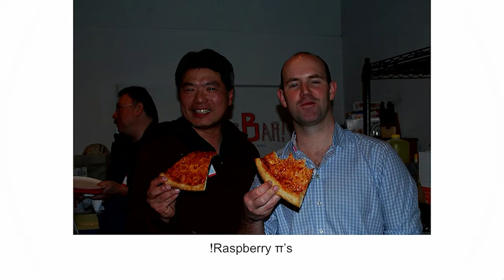Vincent Lai's Ignite talk: "The Multi-Faceted Roles of the Art of Repair" (Velocity NY 2014)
Fixing, on the surface, challenges and fixer’s skills and in turn, can enhance them. Each and every repair experience enhances mechanical, material, and instructional literacy. What could happen if we introduced new and novel ways to see the art of repair? How could we and our world change if we saw repair as a statement of defiance, a work of art, or even as motivation for urban renewal?